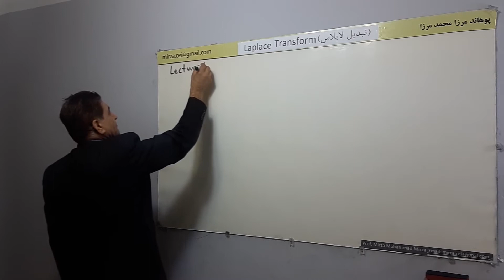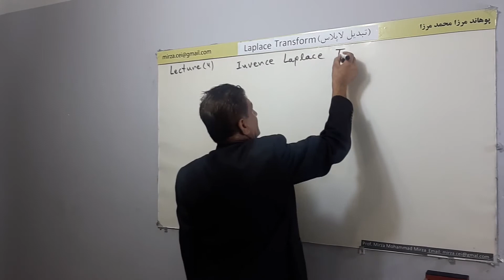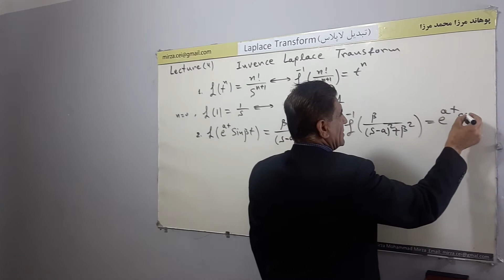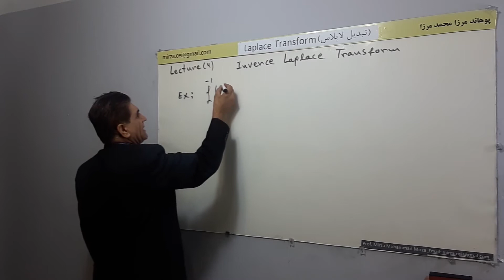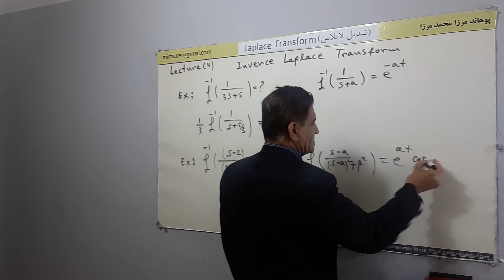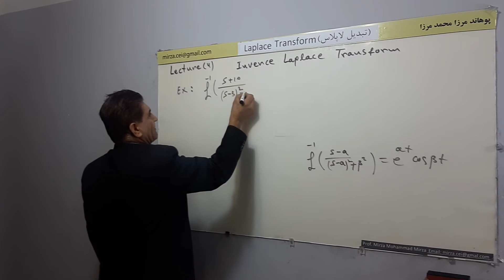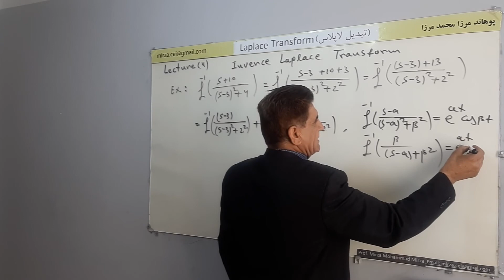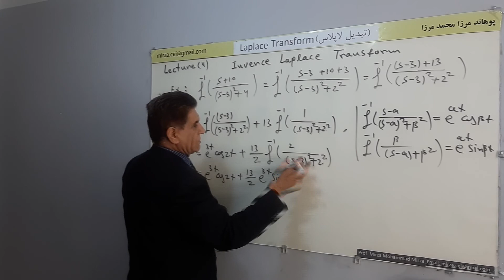L 4 Inverse Laplace Transform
تبدیل معکوس لاپلاس